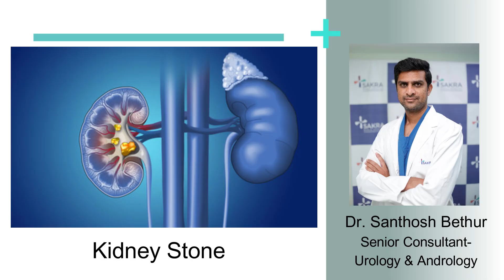Kidney Stone | Sakra World Hospital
Kidney stones are a common medical condition that can cause severe pain and discomfort. They are hard mineral deposits that form in the kidneys and can cause blockages in the urinary tract. In this video, we'll explore the causes, symptoms, and treatment options for kidney stones. We'll also discuss the different types of kidney stones and how they can be prevented.